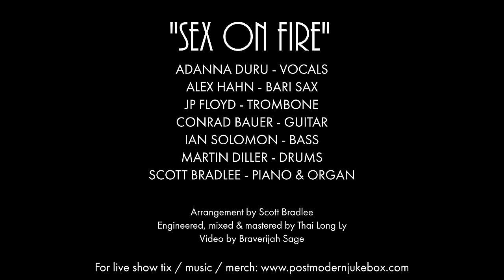Sex On Fire - Kings Of Leon (Vintage Soul Cover) ft. Adanna Duru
Adanna Duru (Vocals)
Alex Hahn (Bari Sax)
JP Floyd (Trombone)
Conrad Bauer (Guitar)
Ian Solomon (Bass)